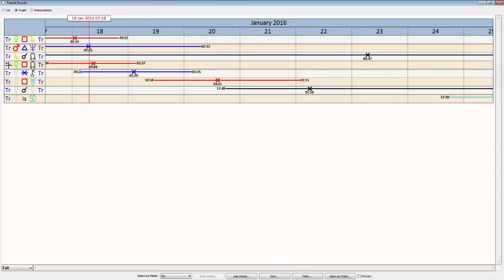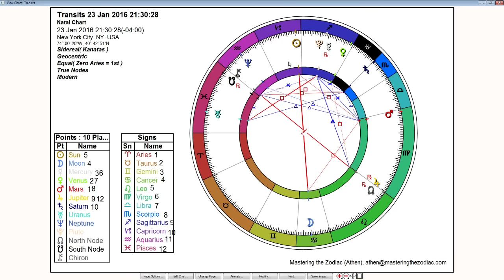Aries Weekly Horoscope: January 18th to 24th, 2016 - Sidereal Astrology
This Aries weekly horoscope has Mercury retrograde going over the Pluto-Uranus square. This can be a transformational week of clearing out old energies in regards to our perspective on life and what's possible. There is a full moon in Cancer over the weekend illuminating what's important to us on a deeper soul level.